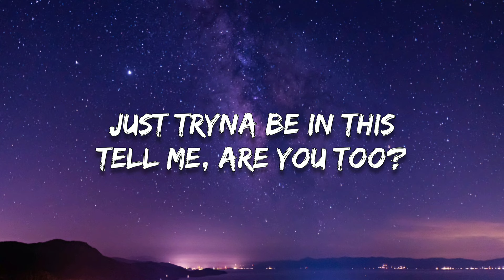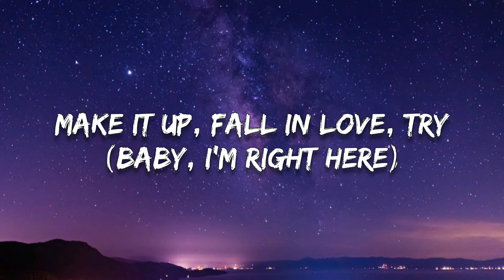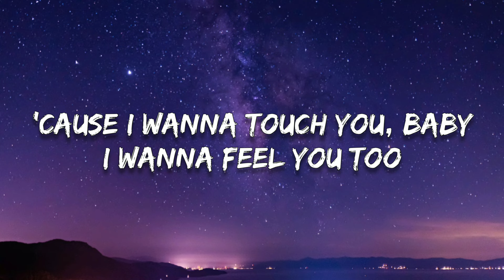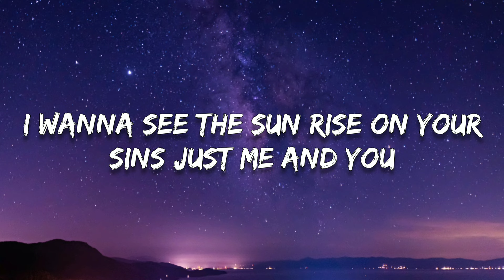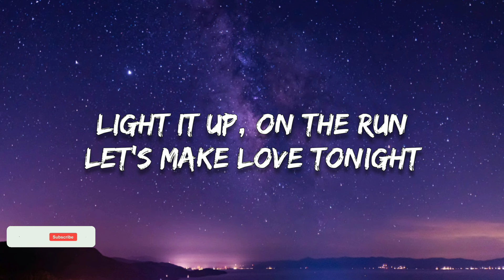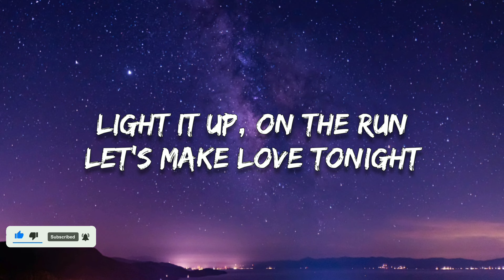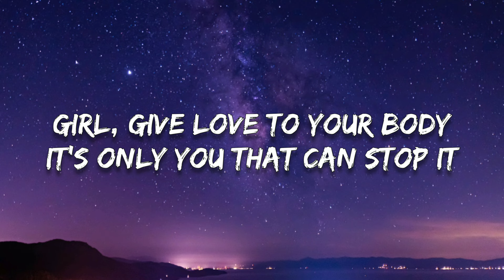Zayn - Dusk Till Dawn (Lyrics) feat. Sia (Kuoga Remix)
🔸Follow HeatNights